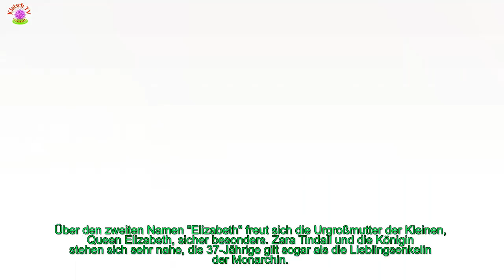ZARA + MIKE TINDALL: SO WIRD ELIZABETHS NAME WIRKLICH AUSGESPROCHEN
Lena Elizabeth Tindall heißt die zweite Tochter von Queen-Enkelin Zara Phillips und Mike Tindall, die am 18. Juni das Licht der Welt erblickt hatte.
 "Der Name gefiel ihnen einfach", erklärte ein Sprecher des Paares die Entscheidung. Wie schon bei ihrer Erstgeborenen Mia Grace haben sich die Tochter von Prinzessin Anne und ihr Ehemann bei der Namenssuche wieder schlichtweg auf ihren Geschmack verlassen.